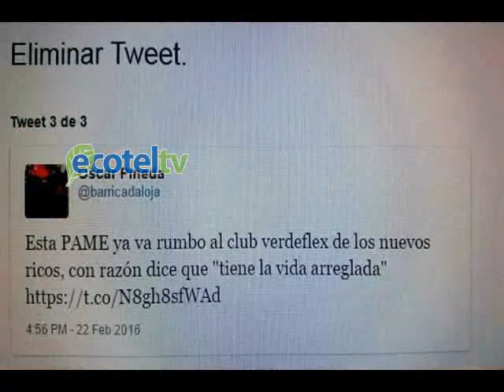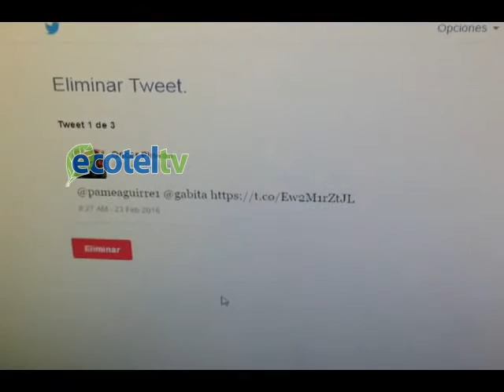Cuenta de Twitter de Coordinador de Acuerdo Nacional por el Cambio en Loja, fue cerrada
TWITTER PINEDA
Como les ha ocurrido a otros usuarios  de la red social twitter que han publicado críticas al actual gobierno, en Loja también se ha afectado con bloqueo de su cuenta a activistas de oposición, bajo el argumento de que estarían violando las normas de uso.